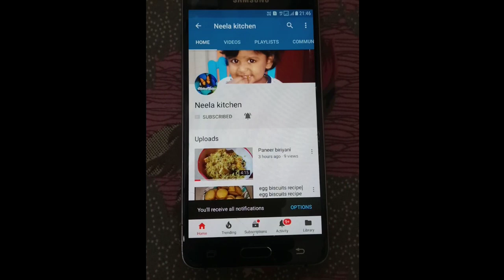கேரட் பொரியல் செய்வது எப்படி|carrot poriyal in Tamil